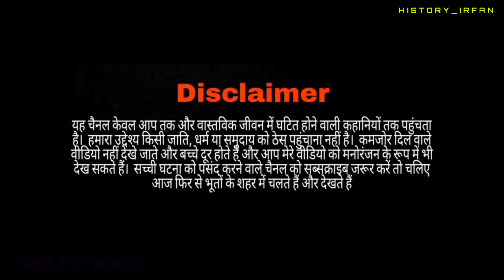CHOTU AARTI जिन्न ने बताया दिया छोटू को क्यू मारा किस लिऐ मारा आरती ने मरवाया था रात्रि 2.AM बजे...?